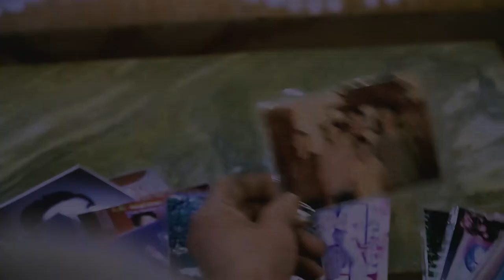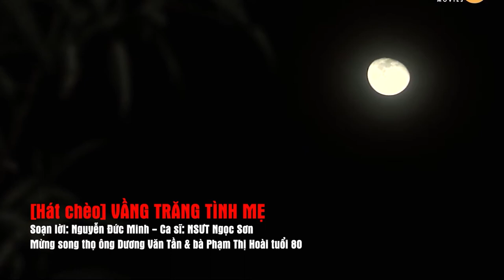[MV] Vầng trăng tình mẹ - NSƯT Ngọc Sơn || Mừng thọ ông Tần bà Hoài La Xuyên tuổi 80